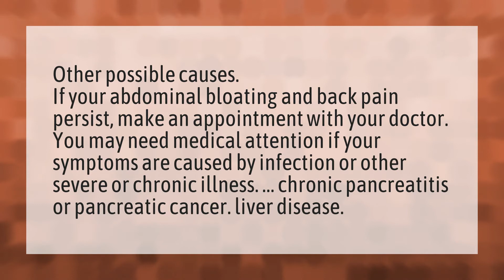Why does my back and lower abdomen hurt?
Stomach Early Pregnancy? • Why does my back and lower abdomen hurt?